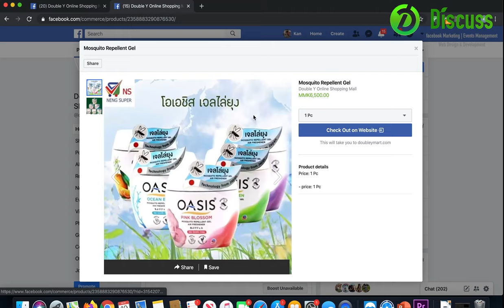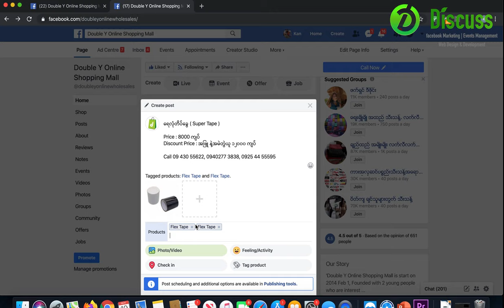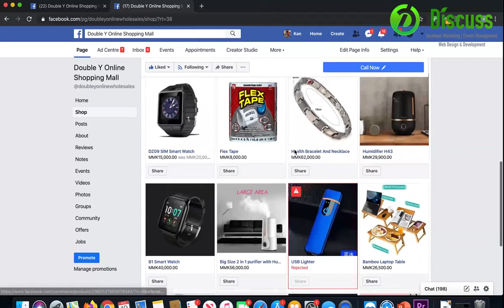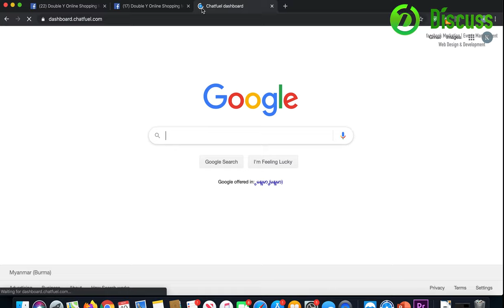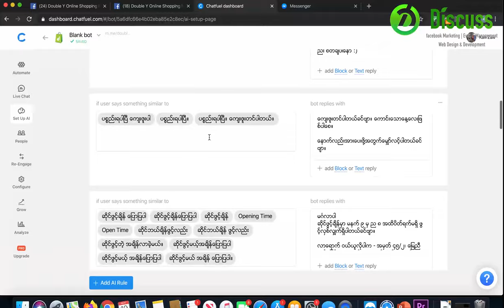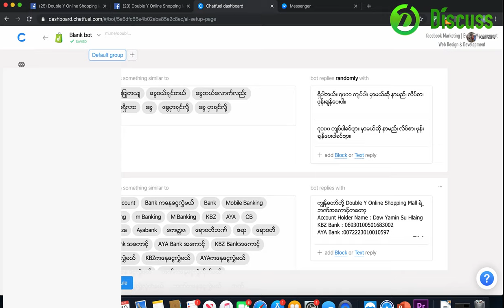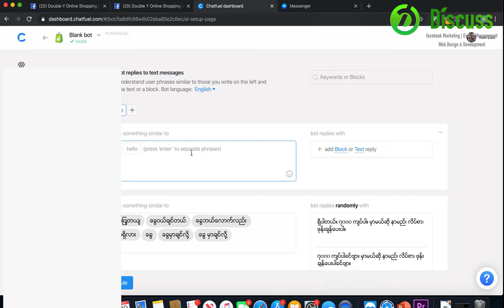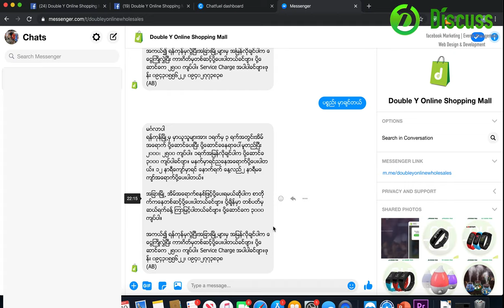Facebook Marketing ( Bonus Chapter )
Facebook ပေါ်တွင် အလုပ်လုပ်ကိုင်နေသူများအားလုံး တတ်ထားသင့်သည့် ကြည့်သင့်သည့် Marketing နည်းဗျူဟာများဖြစ်ပါသည်။
Facebook ပေါ်တွင် Page ဖွင့်နည်း၊ ပိုစ့်ရေးနည်း၊ ပုံဆွဲနည်း မှစပြီး ကြော်ငြာနည်းအထိ ပါဝင်သည့် အရာဖြစ်ပါသည်။

အခြားနေရာများတွင် ၇သောင်းမှ တစ်သိန်းကျော်အထိပေးတက်ရသည့်သင်တန်းကို အခမဲ့ တင်ပေးထားခြင်းဖြစ်ပါသည်။ အကယ်၍ အချို့ အကူညီများနှင့် Premium မေးမြန်းမှုများအတွက် ယခု Facebook Group  ကို Join  ထားနိုင်ပါသည်။